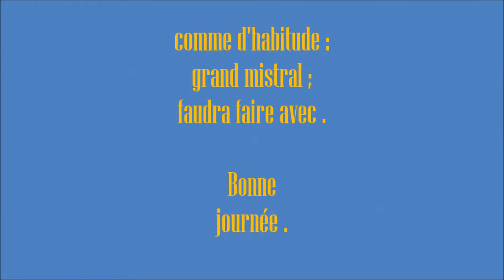compétition classe M à l'école de voile d'Entressen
Description : compétition régionale de vrc ( voilier radio commander ) classe : M , au club de voile d'Entressen .